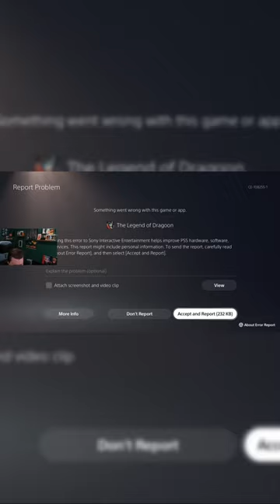UH OH! I BROKE IT! | LEGEND OF DRAGOON PS5 | FARNZY SHORTS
Well that wasn't suppose to happen!

It finally happened. Sony acknowledged The Legend Of Dragoon! Let's jump back in with the PS5 version of the game!

The hype train to a full remake has officially left the station. Legend Of Dragoon fans! WE RIDE!